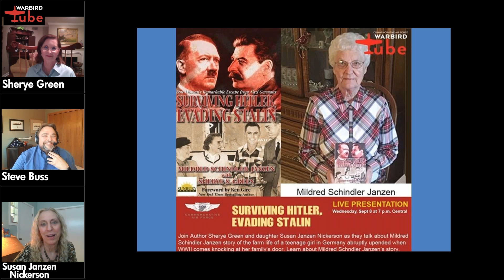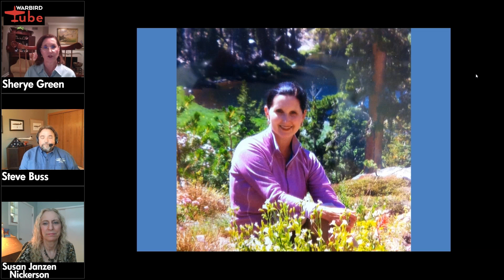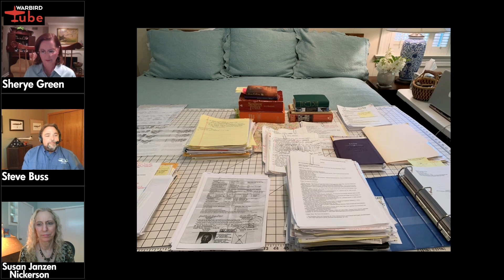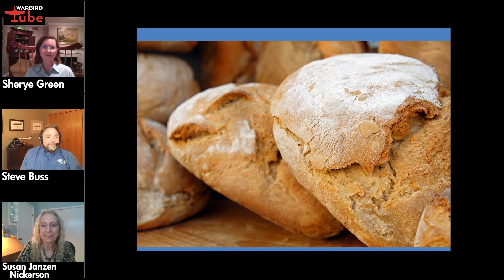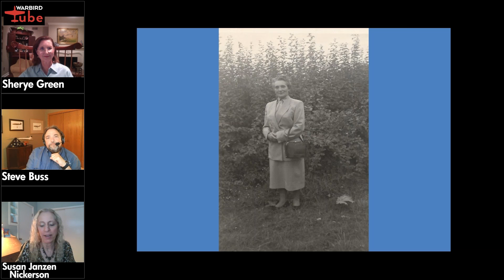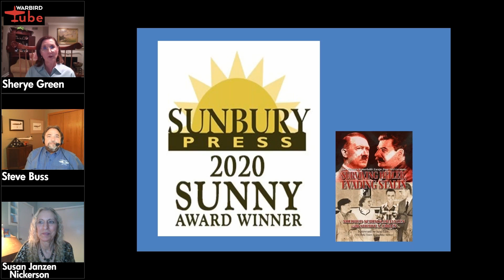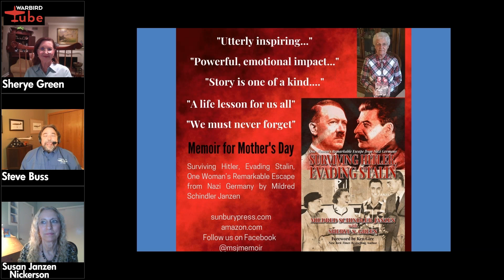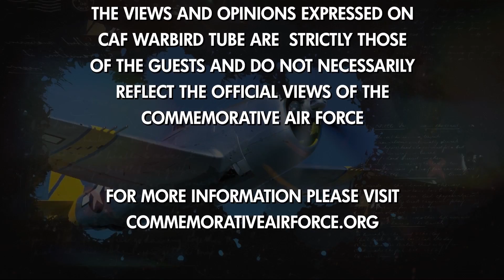CAF Warbird Tube (REWIND) Surviving Hitler, Evading Stalin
Originally aired on September 8, 2021 - The story of  Mildred Schindler Janzen, one woman's remarkable escape from Nazi Germany. Join author Sherye Green and Mildred's daughter, Susan Janzen Nickerson, for a riveting story about survival.

Mildred Schindler grew up on a peaceful family farm in the German countryside. WWII came knocking at her family’s door in February 1945, setting in motion a chain of events that would forever change all their lives. Surviving Hitler, Evading Stalin recounts this teenager’s incredible escape from occupied Nazi Germany to America. Once there, Mildred made the decision to look beyond her personal pain, choosing instead to forge a life filled with joy, compassion, perseverance, and love.